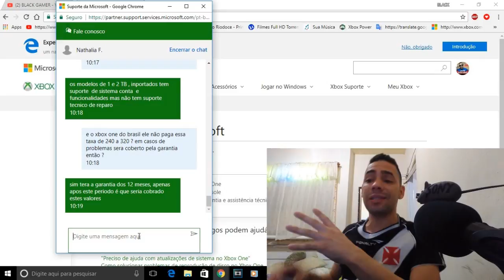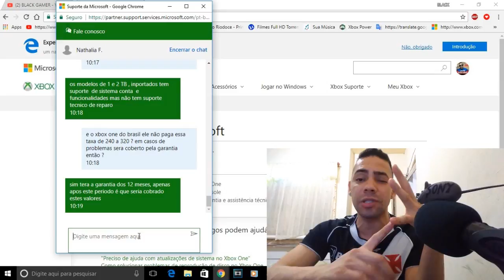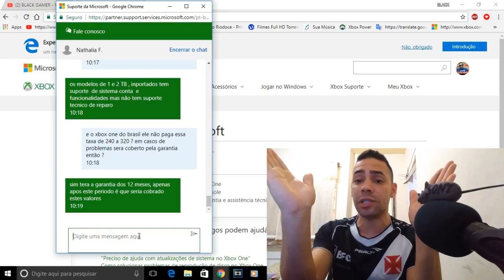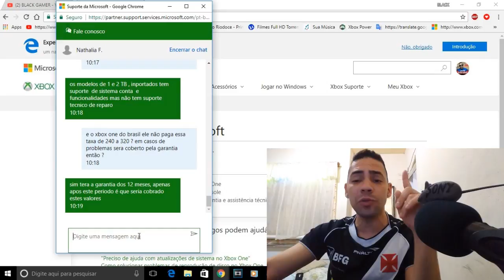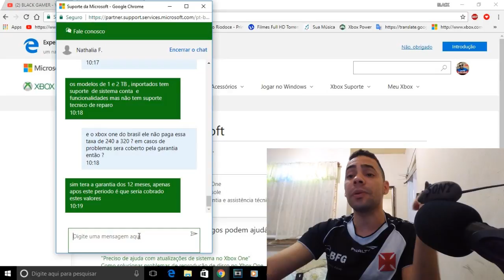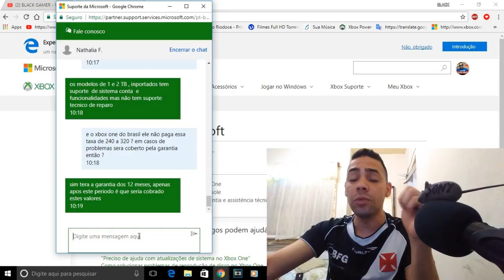XBOX ONE S IMPORTADO E NACIONAL GARANTIA COMO FUNCIONA?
CONTATOS COMERCIAIS
romariogamer99@hotmail

suporte de chat da microsoft cancelamentos, problemas e duvidas chat on line